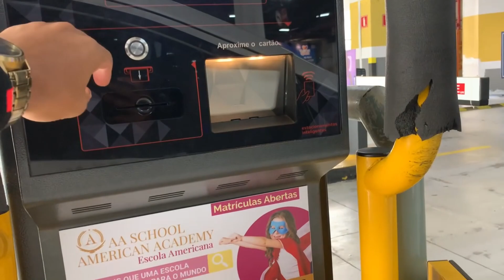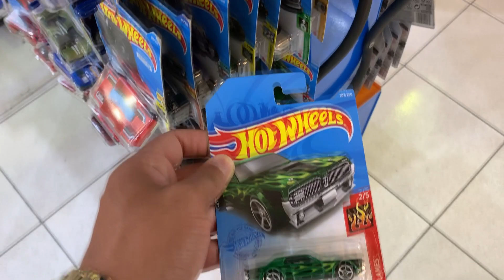CAÇANDO HOT WHEELS NO FERIADO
FALA GALERA ,vamos pra mais um video de caça aos incriveis Hot wheels?